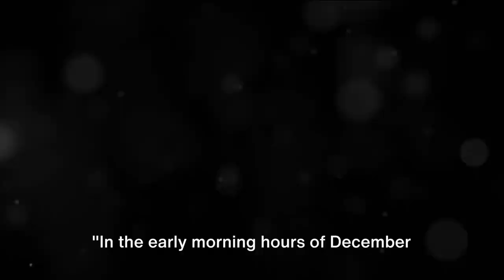Pearl Harbor Stories: The Pilot Who Fought In His PAJAMAS!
In this captivating video, we delve into the awe-inspiring account of Lt. Rasmussen's courageous stand against the Japanese attack on December 7. Based on historical records, join us as we uncover the untold story of valor and sacrifice that unfolded on that fateful day. Witness the bravery that shaped history and gain a deeper understanding of the unforgettable events that unfolded. Don't miss out on this extraordinary tale!